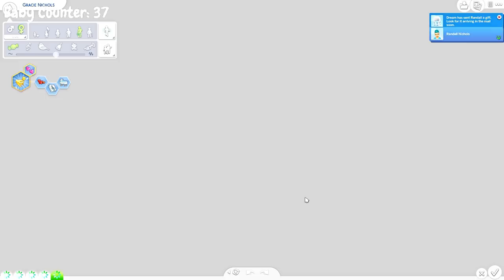VLADS TODDLERS... OMG!! 100 BABY CHALLENGE | (Part 105) The Sims 4: Let's Play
Today - our babies with VLAD age up - what do you think ? Today on 100 Baby Challenge | The Sims 4

KrystinMyrieXo
B0V 1A0
Canada

→Amazon Wishlist